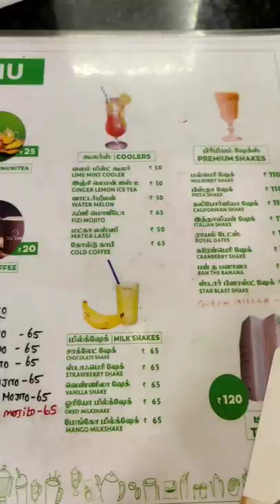KGF Hunter 😂 Tea Time Madurai Annanagar / BBQ pineapple 😘 BBQ Chicken Strips 🔥 Con Cheese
Madurai Annanagar Tea Time Restaurant ❤️

Food Rate Details

Con Cheese Sandwich - 110
Bbq chicken strips - 100
tea - 20
BBq pineapple - 60

Address ; Madurai Annanagar Ambiga Theatre Near, Thanga mahil opposite shop TEA TIME

Thank you For your support Nanbha 🙏🙏